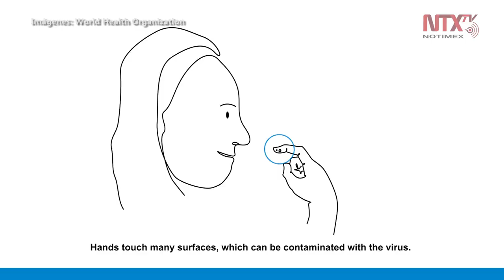“Muy elevada” la alerta del coronavirus: OMS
La Organización Mundial de la Salud  informó este viernes que aumentó a “muy elevada” la amenaza del coronavirus, ya que ha contagiado a unas 79 mil personas en China y más de cinco mil en el resto del mundo.